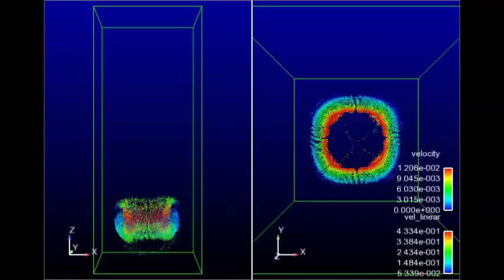Computer Simulation of a Salt Plume falling in Water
Coupling of Discontinuum and Continuum Methods: UDPM (unresolved discrete particle method) approach to particle and fluid interaction. The video displays a two-way coupled DEM+FEM simulation of a batch of salt particles falling in water. A home made experiment, using a teaspoon of salt in a glass of water, was used to check the overall features of the problem.